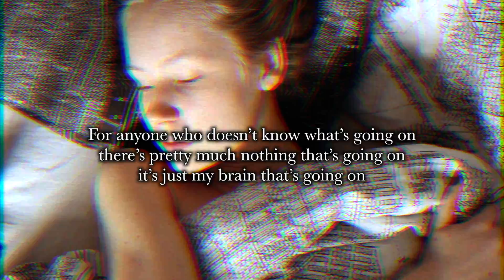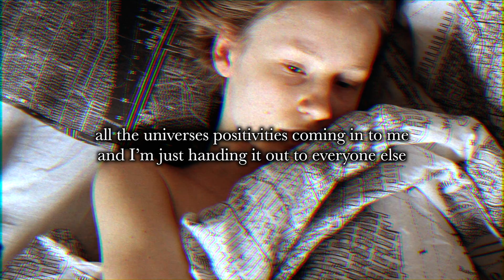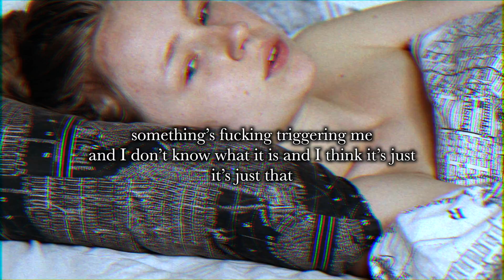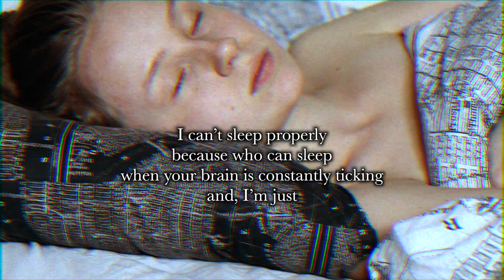I'm going insane / *TRIGGER WARNING*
Var vänligen och läs hela beskrivningen:

Det är inte jag som pratar i videon! Det är youtubern "Howsenselessdeath Howpreciouslife" och ljudet är sedan redigerat av youtubern "Madelen Ouff". Jag har tillåtelse att använda ljudmaterialet men all cred till dom!!

Sedan första gången jag hörde det här talet har jag älskat det och jag ville sprida orden vidare till alla er som har det tufft just nu. Som talet lyder BEHÖVER NI INTE VARA OROLIGA FÖR MIG. För som sagt, vad vi än går igenom kommer vi klara det och det är det jag vill förmedla. Jag hoppas att ni tycker om videon, den betyder otroligt mycket för mig och jag har jobbat hårt med den. Oavsett var du är i livet hoppas jag att du kan ta till dig det som sägs och kanske relatera till det. Om du mår dåligt bör du söka hjälp! Här är några förslag på var du kan vända dig:

Om du vill prata med någon kan du alltid kontakta mig, jag försöker alltid att svara!

♡ Min snapchat: signeostblom